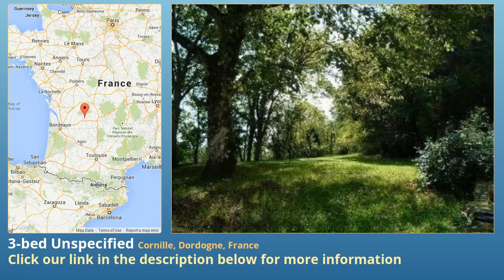3-bed Unspecified for Sale in Cornille, Dordogne, France on frenchlife.biz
More info on Unspecified for Sale in Cornille, Dordogne, France with 3-bedroom

Nestling at the end of a small lane, on the edge of a quiet hamlet, surrounded by 3 acres of lush park land, this proud character house with its attractive "Mansard" roof offers a spacious home in very good structural condition and in need of some internal e FAI 226,000 €  Reference DPA2890  Type of property Character  Setting Hamlet  Department Dordogne  Area Cornille  Post code 24420  Outbuildings Yes  Income generating No  Condition Habitable  Habitable space 143 m²  Land 14,338 m²  Bedrooms 3

 Price, Taxes and Other Costs  Price FAI 226,000 €  Estimated notaire's fee 160,100 €  Estimated Taxe foncière 800 €

 Interior  Condition Habitable  Habitable space 143 m²  Rooms 5  Lounge size 18 m²  Bedrooms 3  Ground floor bedroom Yes  Bath/shower rooms 2  Ground floor bathroom Yes  Toilets 2  Kitchen type Separate

 Outside area  Land 14,338 m²  Land enclosed No  Land nature Garden, Parkland, Hectare(s), Woodland, Courtyard  Environment Private setting, Not overlooked, Countryside views, South facing, Rural, Short drive to amenities, Top of hill